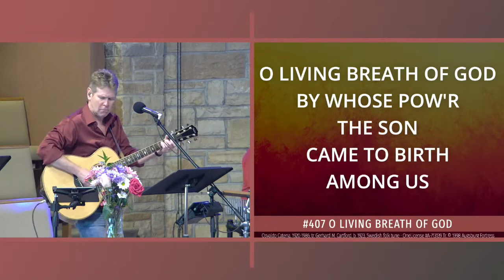Pastor Stanton's message: Sun, May 28 2023, Acts 2:1-21 & John 20:19-23 (Pentecost)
Worship starts at 10:30am on Sundays.

If you have specific prayer requests, type them in the comments & precede it with PRAYERREQUEST.

SUBTITLES are provided on Facebook. In the lower left of the video, click on the gear icon and toggle the captions to "on."

Liturgy from SundaysAndSeasons.com
Licenses:
• Augsburg No. SAS007501
• CCLI No. 2862752
• OneLicense No. A-713139
• WorshipCAST #14435

KNOWN ISSUES: Due to changes in Facebook's API, we have been experiencing the inability to stream to Facebook.

Feedback re: the live stream? Send to , noting 1) if you watched on the website, Facebook, YouTube, Boxcast, etc., 2) what device you were using, and 3) (if you know it) what your bandwidth is (find it at speedtest.net)